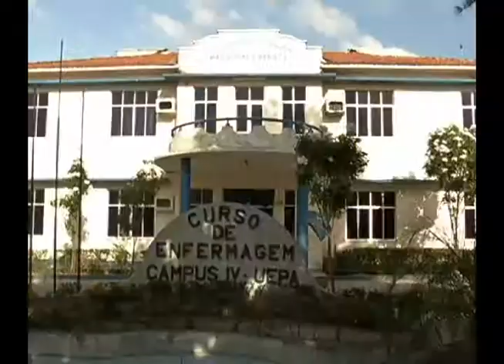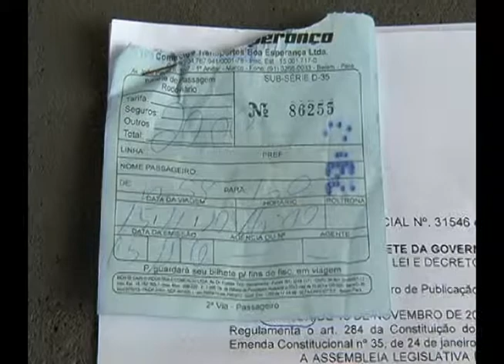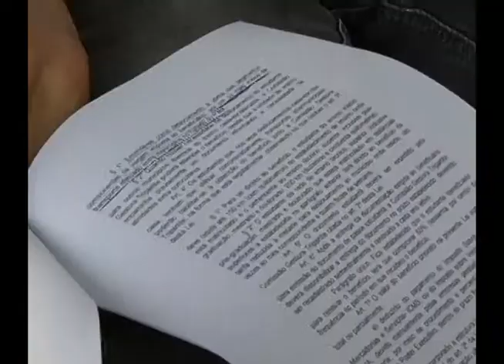Universitário tem problemas com uso da meia passagem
Contradições na lei impedem que um universitário utilize sua carteira de meia passagem para viajar para o interior do estado. Confira a reportagem